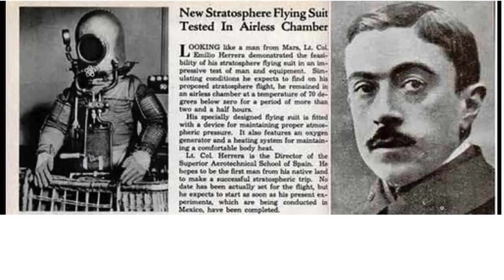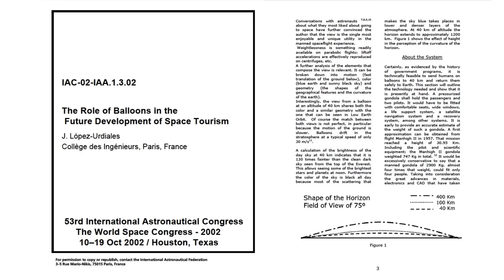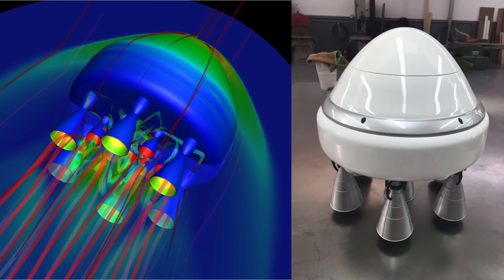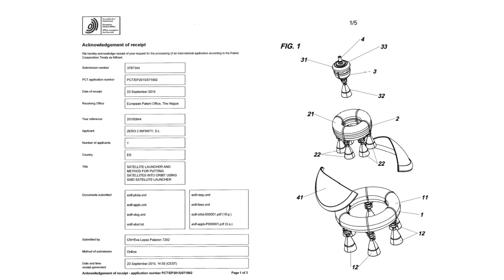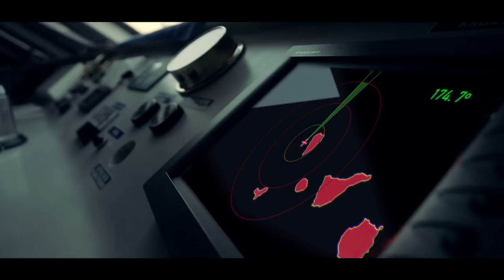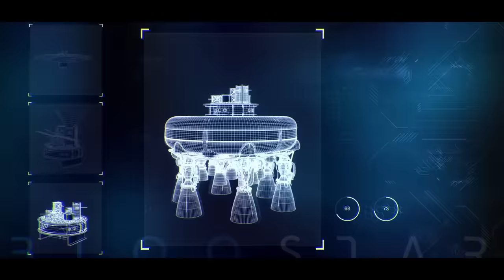From childhood to the stars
Spanish's gentleman Jose Mariano Lopez-Urdiales tells you, how he uses a balloon to launch the satellite into space rather than a rocket.

Speaker: Jose Mariano Lopez-Urdiales
Founder & CEO of zero2infinity
Ex-Systems Engineer of Boeing